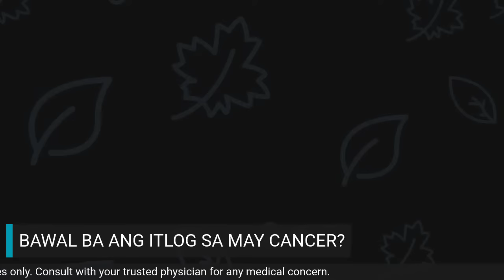BAWAL BA ANG ITLOG SA MAY CANCER?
Videos in YouTube and in this page are FREE.

LFC Masterclass Admins:
Alvin Chua Rojo
Angela Louise Rojo
Engr. Andrew Ke C. Rojo
Mae Mabelle F. Rojo, RMT